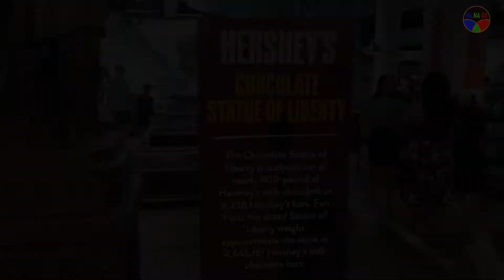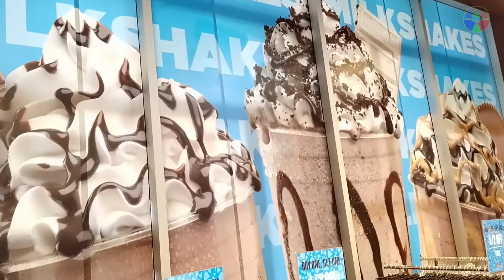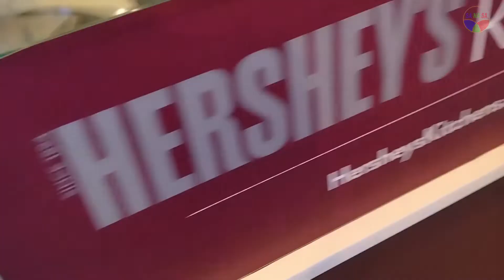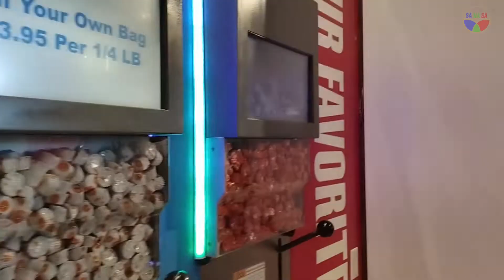Hershey's Chocolate World Las Vegas - Chocolate Lovers - Shop in New York Las Vegas Casino and Hotel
Hershey's Chocolate World
Located in: New York-New York Hotel & Casino

HERSHEY’S CHOCOLATE WORLD Las Vegas is a unique and delicious retail experience that offers more than 800 Hershey’s chocolates and candies in the famous New York-New York Hotel & Casino.

This West Coast flagship store spans 13,000-square-feet and offers exclusive HERSHEY’S products, gifts, and delicious treats making it one of Las Vegas’ most popular tourist destinations.

Stop by HERSHEY’S CHOCOLATE WORLD Las Vegas to see a famous American icon in chocolate. The store features a sculpture of the Statue of Liberty made out of almost 800 lbs. of HERSHEY’S Milk Chocolate.

Stop by the store to customize your very own chocolate bars, star in a REESE’S PEANUT BUTTER CUP TV ad, choose from a wide selection of tasty treats, and shop for your favourite HERSHEY’S gifts. It is sure to be a unique and unforgettable shopping experience!